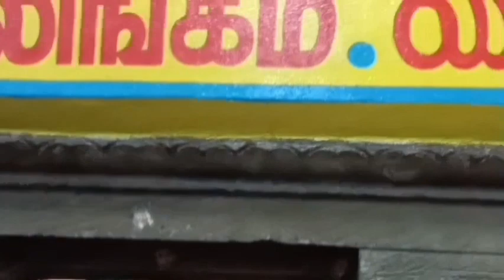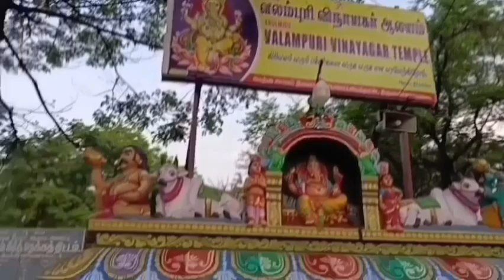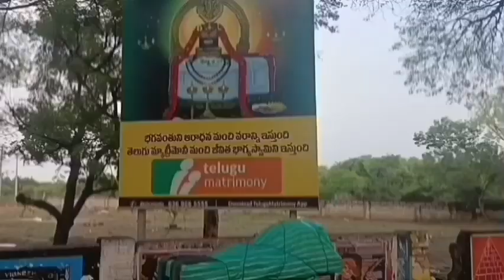అరుణాచలం గిరిప్రదక్షిణలో మీకు తెలియని రహస్యాలు| Arunachalam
పంచభూతలింగాలలో ఒకటైన అగ్నిలింగం తమిళనాడు రాష్ట్రంలోని తిరువణ్ణామలైలో ఉంది. దీనినే మన తెలుగువాళ్ళు అరుణాచలం అని పిలుస్తారు. అరుణం అంటే అగ్ని, అచలం అంటే చలనంలేనిది అంటే కొండ అని అర్థం. ఇక్కడ ఉన్న ఈశ్వరుడు అరుణాచలేశ్వరుడుగా భక్తులచేత పూజలందుకుంటున్నాడు. అరుణాచలంలో శివుడు ఒక గిరిరూపంలో కూడా ఉన్నాడని మనకు తెలుస్తోంది. అందుకనే భక్తులు ఈ అరుణగిరి చుట్టూ ప్రదక్షిణ చేస్తారు. ఈ ప్రదేశం ఎంతో మహిమాన్వితమైనది. గిరి ప్రదక్షిణ పద్నాలుగు
కిలోమీటర్లు ఉంటుంది. పగలు రాత్రి తేడాలేకుండా భక్తులు ఈ అరుణగిరి చుట్టూ ప్రదక్షిణ చేస్తుంటారు. ఇలా చేయడంవల్ల తమకు అంతా మంచే జరుగుతుంది అని, అరుణాచలేశ్వరుడి దివ్య ఆశీస్సులు లభిస్తాయని భావిస్తారు. శివుడి ఆజ్ఞలేనిదే ఎవరూ అరుణాచలంలో అడుగుపెట్టలేరని భక్తుల నమ్మకం. అంటే అక్కడికి వెళ్ళాలంటే ఆయన పిలుపు ఖచ్చితంగా ఉండాలి. మేము మొదటిసారి కుటుంబ సమేతంగా అరుణాచలం వెళ్ళడం జరిగింది. ఈ సందర్భంలో గిరిప్రదక్షిణ, స్వామివారి దర్శనం సమయంలో ఎన్నో అద్భుతాలు ఎదురయ్యాయి. అవి మాకు దివ్యానుభూతిని కలుగుజేశాయి. వాటిని ఒక్కొక్కటిగా వీడియోల రూపంలో వివరిస్తూ అందించదలచాను. అరుణాచలేశ్వరుడి ఆశీస్సులు మనందరిమీద ఉంటాయి. మీరు ప్రతివీడియోను మిస్ చేసుకోకుండా చూడగలరని మనవి.
ఓం అరుణాచల శివా